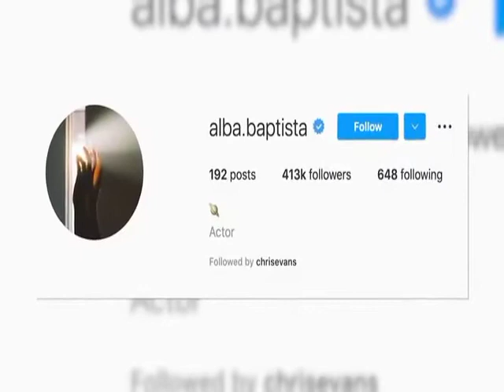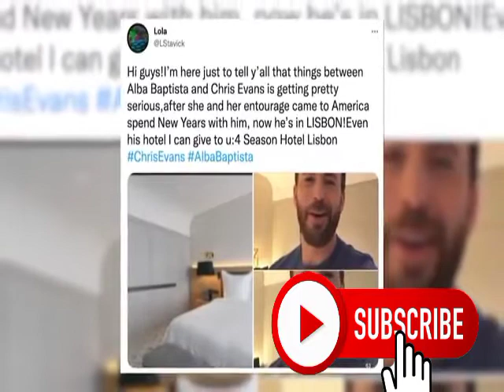"Unbelievable"Evans and Selena Gomez Dating Rumors End After THIS.(@celebrityspill9329 )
I recognize for a couple of months, we have heard a lot about Selena Gomez and Chris Evans! So are these two truely together? The followers out there are extraordinarily curious to recognize whether or not they are actually relationship or not? There are so many rumors out there, which virtually say there is some thing absolutely going on between Selena Gomez and Chris Evans! Fans are in absolute confusion. So are the rumors true?